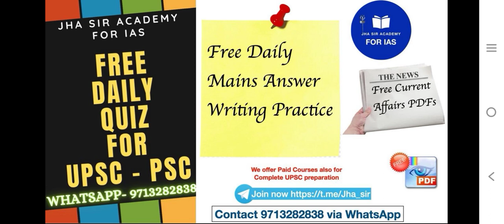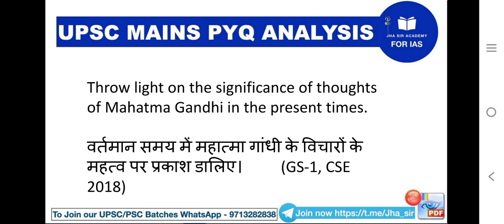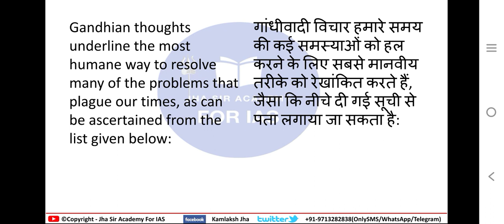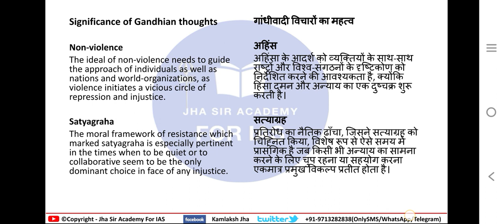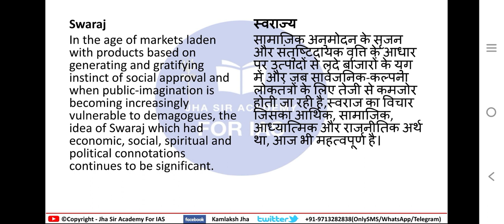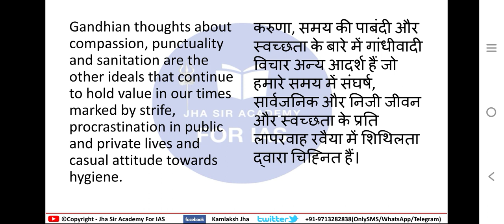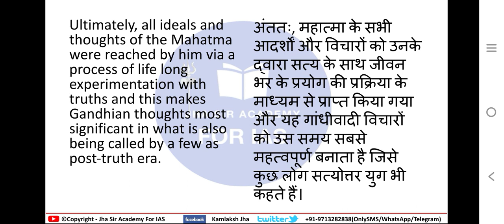Mahatma Gandhi in Present time | UPSC Previous year Mains questions with solution | GS 1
Throw light on the significance of thoughts of Mahatma Gandhi in the present times.